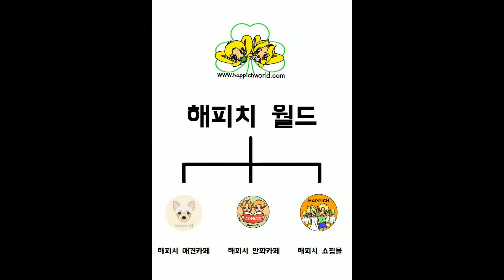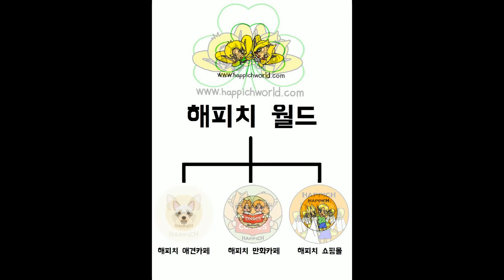[191127] 훈련하는 해피.ㅎㅎ22222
해피가 이젠 '앉아', '기다려'까지는 잘 합니다.ㅎ
다만.
기다리라고 하면, 그냥마냥 기다려요;;;
먹으라해도 안 먹네요.ㅎㅎ;;;;;